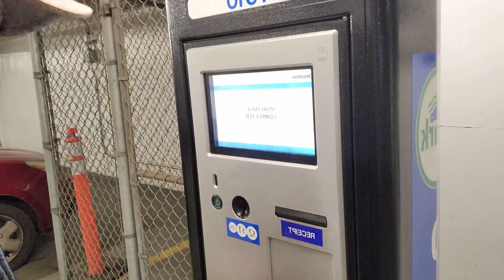The Last of Us Film Set Locations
Fan ka ba ng The Last of us? mapa Game or TV Series? Isasama ko kayo sa 3 Film Set Locations ng The Last of Us dito sa Edmonton Canada.